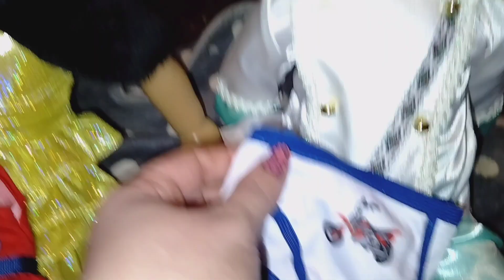American girl gets changed